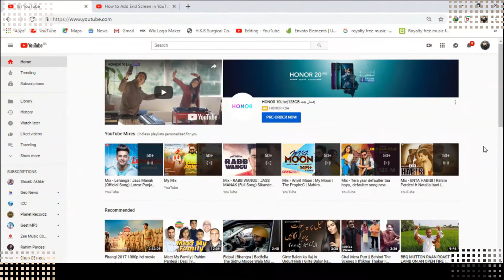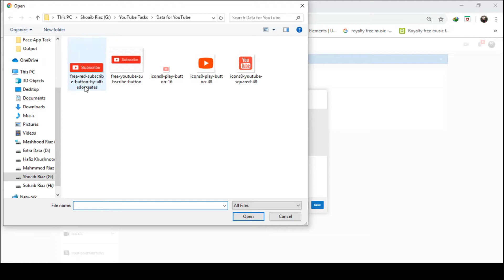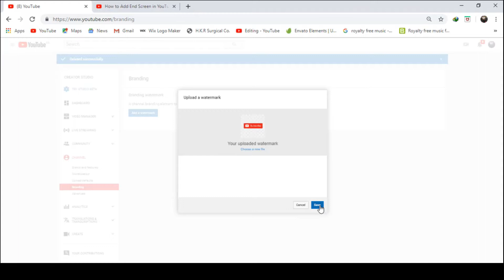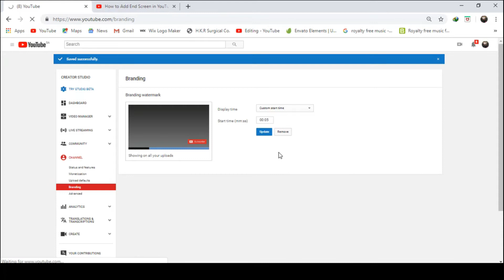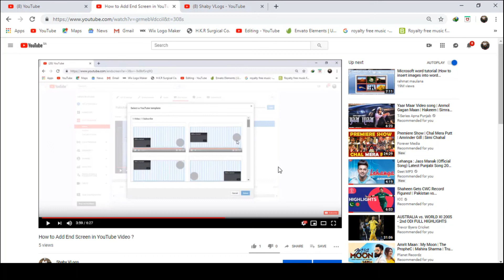How to Add Water Mark in YouTube Video ?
This video is specially for beginners and by this way beginners can improve their YouTube channel.

how can we get money from YouTube